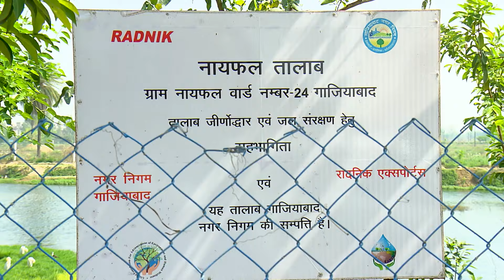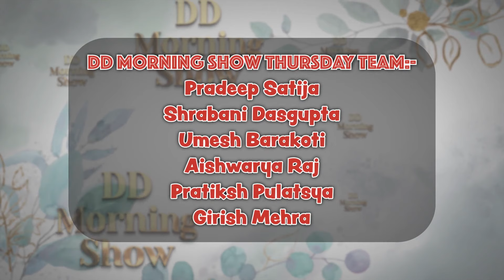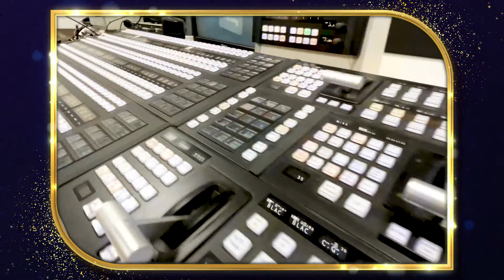DD Morning Show | An interview with Ramveer Tanwar | Pond Man of India